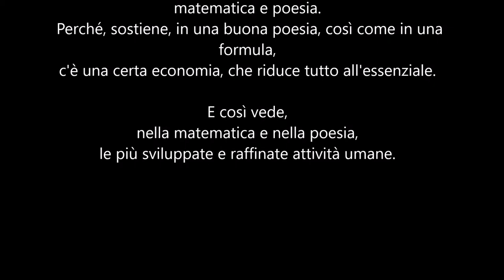La matematica della fortuna, Hans Magnus Enzensberger - Italian Audio